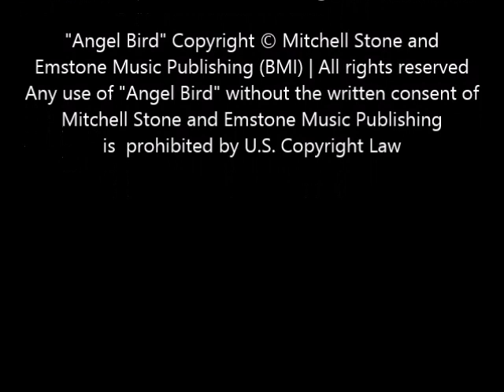Angel Bird - Written and Performed by Mitchell Stone